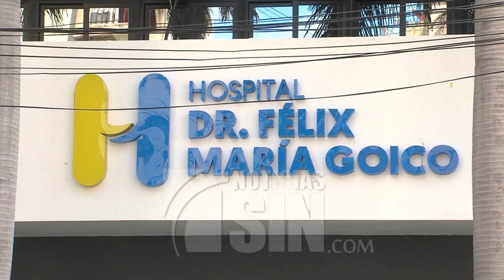Advierten RD podría enfrentar cuarta ola de Covid